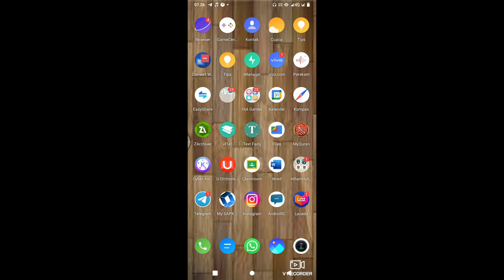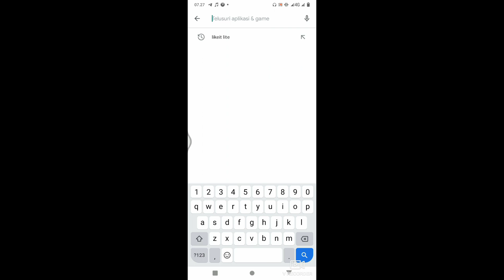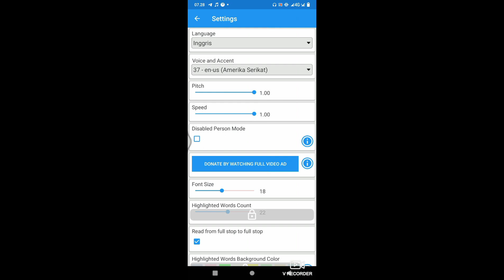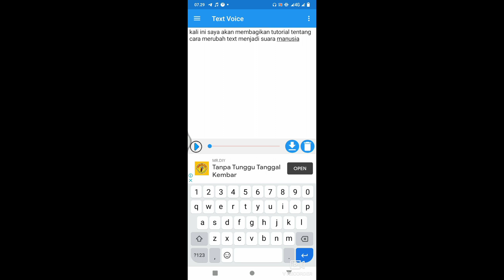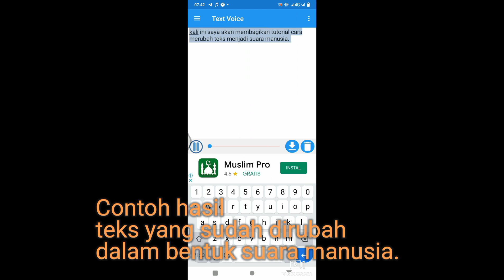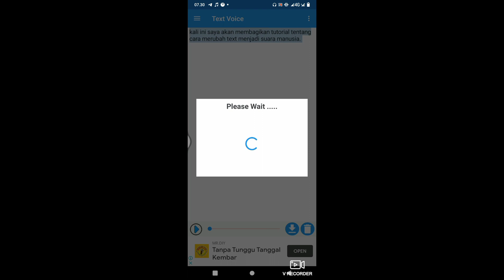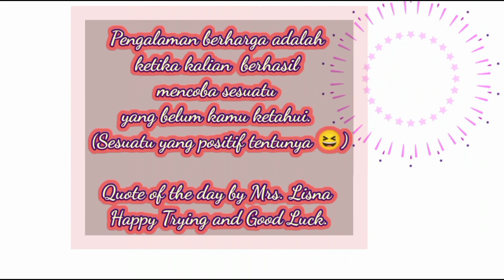CARA MERUBAH TEKS MENJADI SUARA MANUSIA | BY MRS. LISNA CHANNEL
Jika kalian kurang percaya diri dengan suara kalian saat merekam suara di pembuatan video kalian ini solusinya menggunakan aplikasi text voice.